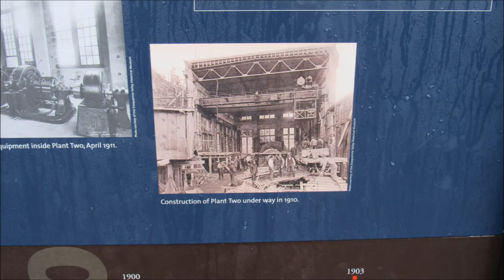Washington the Cascade Range and Snoqualmie Falls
Interstate 90 across the Snoqualmie Pass and a side trip to the falls.